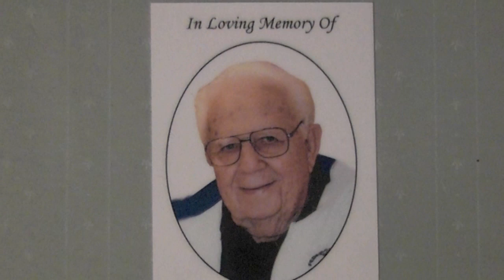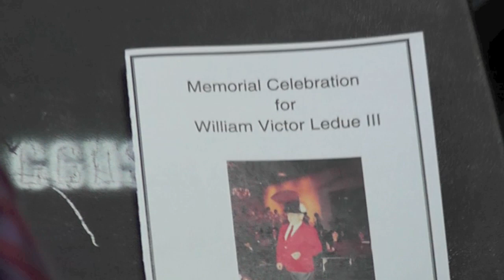Jeff Oster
Jeff Oster performs at the William Ledue Memorial, September 24, 2011, Coral Gables High School Auditorium.